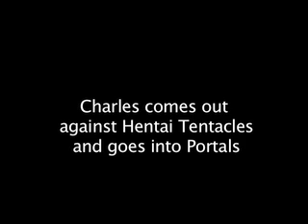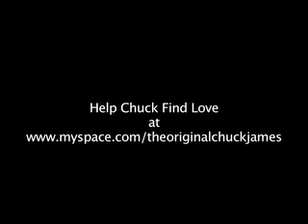Charles James Comes Out Against Tentacles in Hentai Porn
Pagan Chuck comes out against tentacles in hentai porn and goes right into portals. And he is none too impressed with the hentai streaming on kewego.com